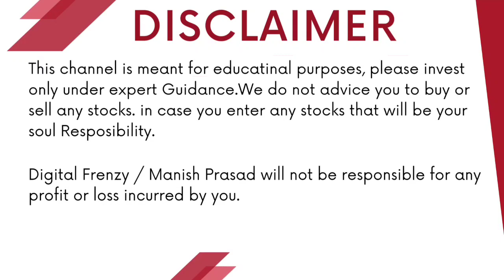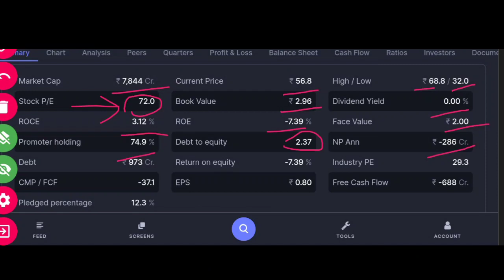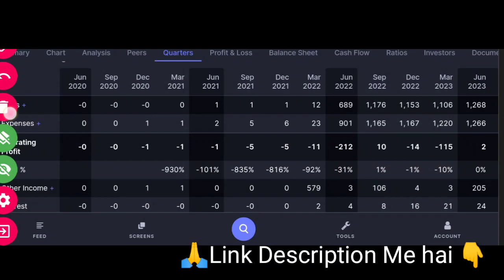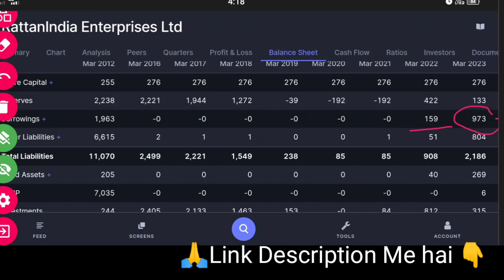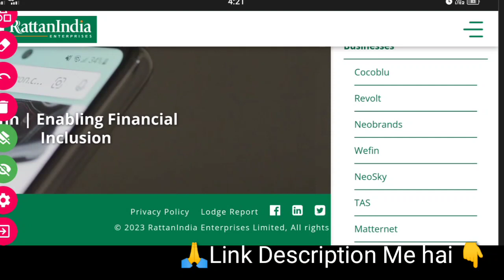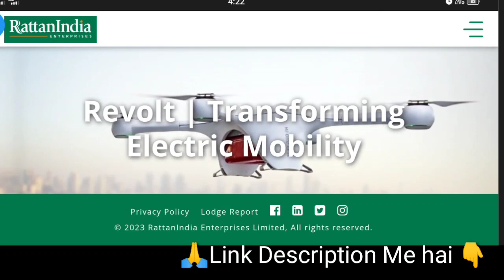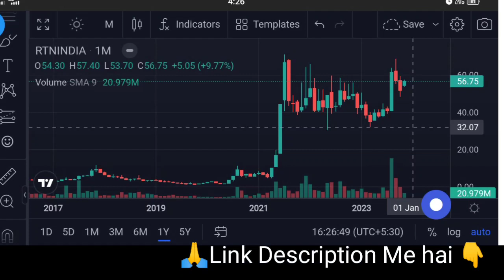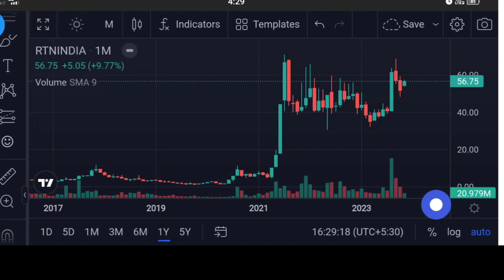RattanIndia Enterprises Ltd 1000+ कब लेना चाहिए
RattanIndia Enterprises Ltd  1000+ कब लेना चाहिए | Digital Frenzy

Topic:
rattanindia enterprises share news
rattanindia enterprises share latest news
rattanindia enterprises share analysis

Angel One:-
Introducer code: M445800
*TnC apply